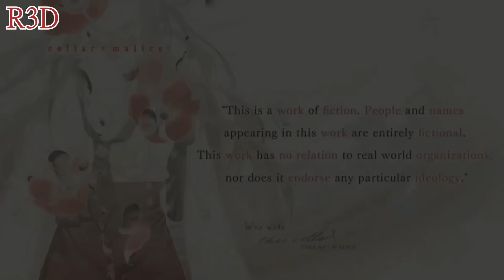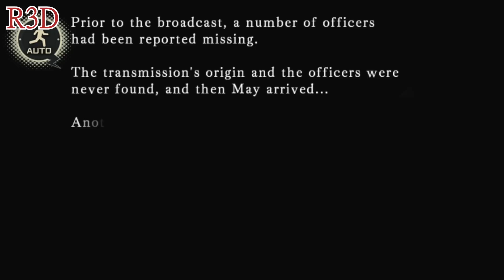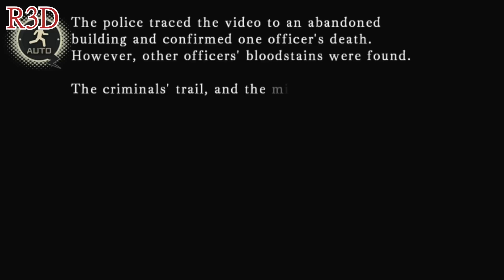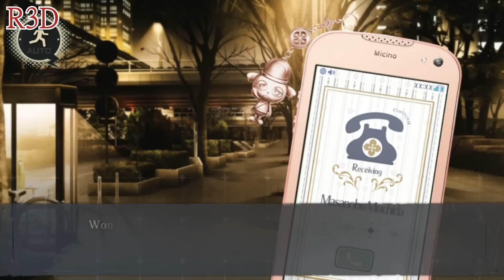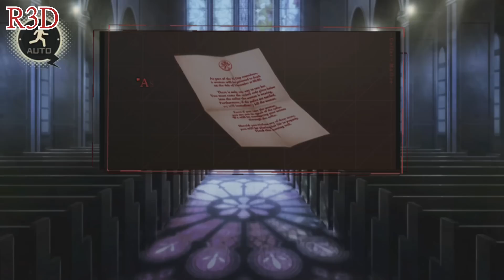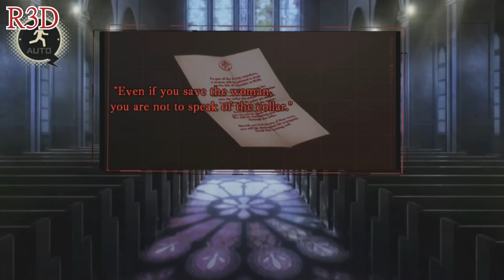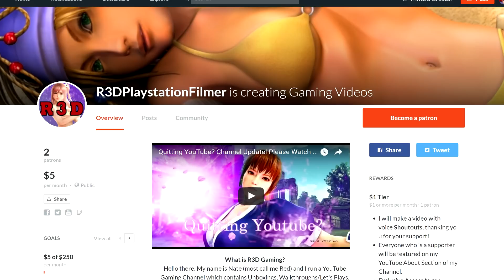Collar X Malice - Walkthrough Part 1: First Hour of Gameplay [English, PSV, Full 1080p HD]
Collar X Malice - Walkthrough Part 1: First Hour of Gameplay! This is my walkthrough series for Collar X Malice for the PSVita.

$3 off Play-Asia Code: R3D

About
Many Paths to the Truth - Elements of choice and trust weave together to form a branching narrative leading to multiple unique endings! Weigh your options carefully and follow your instincts in your quest to restore order to the city!
Stalked by Death, Bound by Malice - Put your detective skills to the test! The mysterious and deadly collar attached to your neck holds the key to solving a myriad of sinister secrets. Will you crack the case in time?
Mind Bending Narrative with Massive Amounts of Gameplay - Collar X Malice offers intriguing characters, brooding visuals and a gripping story full of mystery guaranteed to keep you coming back for more!
A dangerous shadow organization launches a campaign of fear and violence in the city of Shinjuku, pushing society to the brink of chaos. As a young police officer tasked with restoring order, you become the target of an attack, and have a poisonous collar attached to your neck. With the situation spiraling out of control and time running out, five mysterious strangers appear to aid you in your quest for the truth. Who can you trust? Will you be able to save yourself and the soul of Shinjuku from the clutches of oblivion? In a city bound by malice, you are the only hope for salvation!